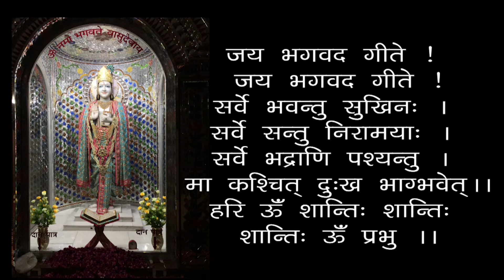गीता की साधना - शास्त्रं प्रमाणं - गीता जी को जीवन का आधार बनाओं - 24/05/2020 - प्रातः सत्संग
0:00 - हरे कृष्ण कीर्तन, 13:00 - आरती, 18:24 - सत्संग
Devotion Of Geeta - Shastram Pramanam - How To Make Geeta Ji The Base Of Our Life - Morning Satsang